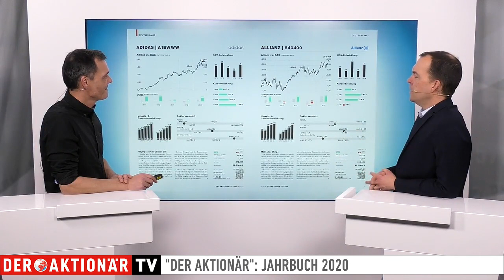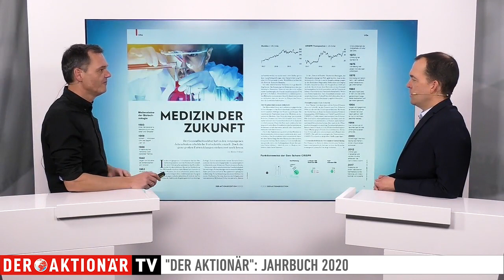DER AKTIONÄR: Jahrbuch 2020: Trends, Tipps, Themen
Kurz vor Weihnachten hat sich DER AKTIONÄR etwas Besonderes ausgedacht: Das Jahrbuch 2020. Finden Sie darin alle wichtigen Trends, Tipps und Tricks für das neue Börsenjahr.

Außerdem im Heft: Exklusive Interviews mit Wirtschaftsgrößen wie Jean-Claude Trichet, Ferdinand Dudenhöffer oder Otmar Issing. Martin Weiß und Andreas Deutsch stellen die wichtigsten Inhalte vor.